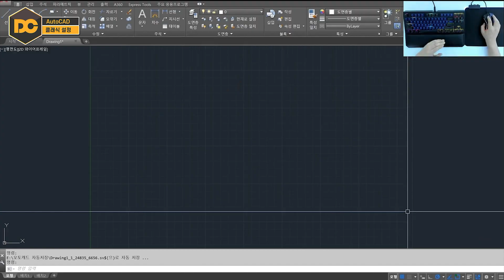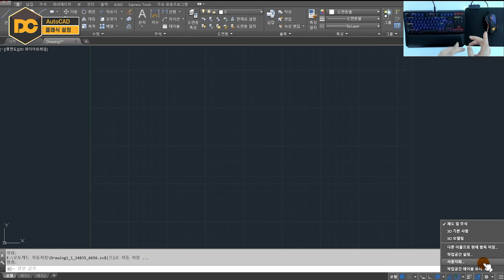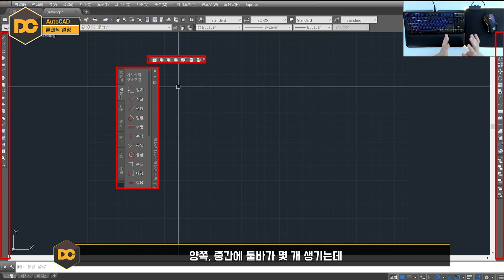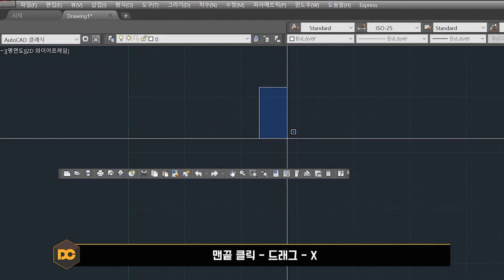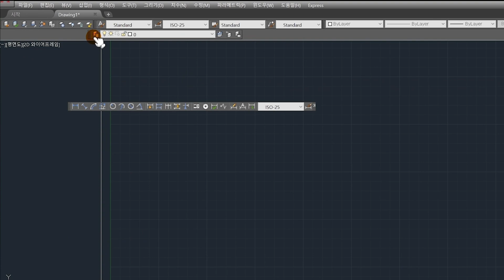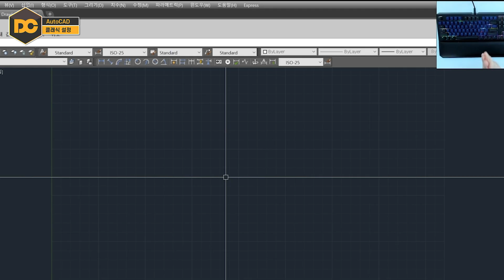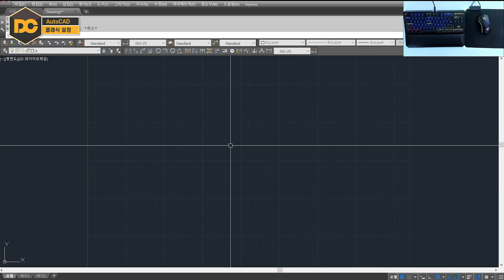AutoCAD 클래식 (CUIX) 설정 방법 & 다운로드 (일반기계기사 실기)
AutoCAD 클래식은 캐드 2014이상 버젼에서는 지원을 하지 않기때문에 상위 버젼에서는 별도의 CUIX파일을 로드해서 사용을 해야 합니다.

🧭 CHAPTER 🧭
00:00 인트로
00:22 CUIX 다운로드 방법
01:54 오토캐드 클래식 설정
05:13 클래식 모드 장점
06:51 마이그레이션 기능
07:59 강의 마무리